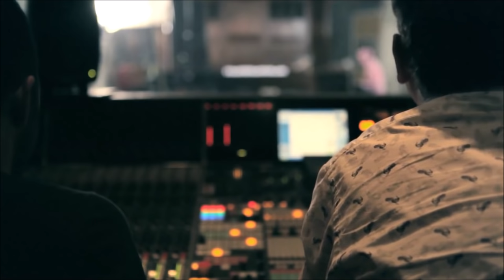Bon Iver - I Can't Make You Love Me (Live at AIR Studios) [HD]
Justin Vernon and Sean Carey of Bon Iver performing 'I Can't Make You Love Me' by Bonnie Raitt live at AIR Studios.